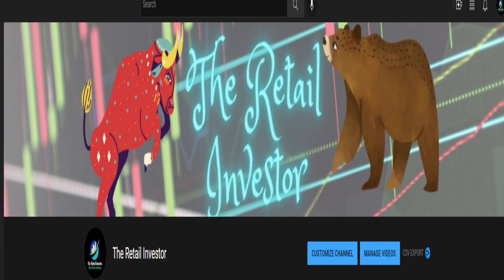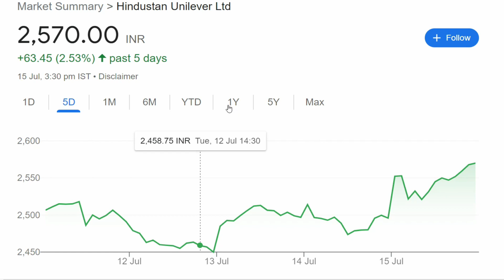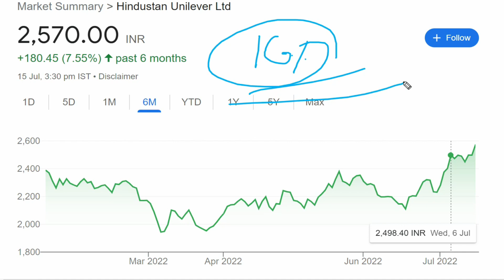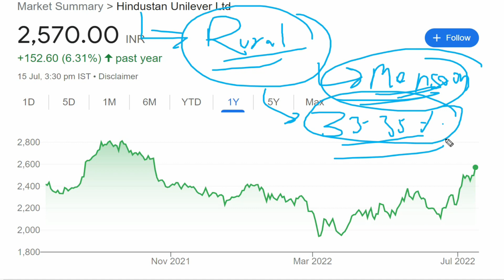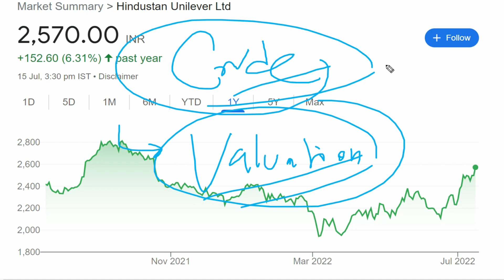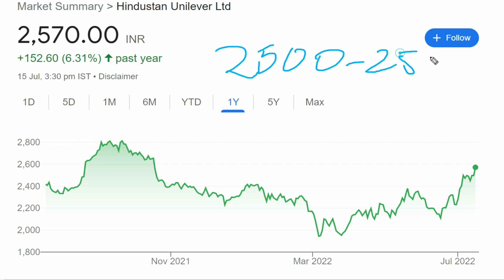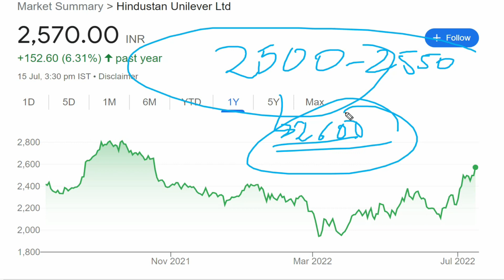Hindustan Unilever Share | HUL Share News | Hindustan Unilever Share Latest News |HUL Share Analysis